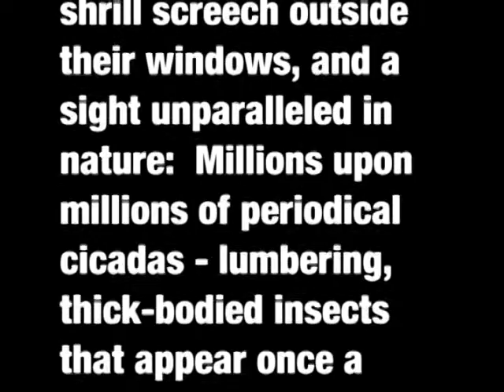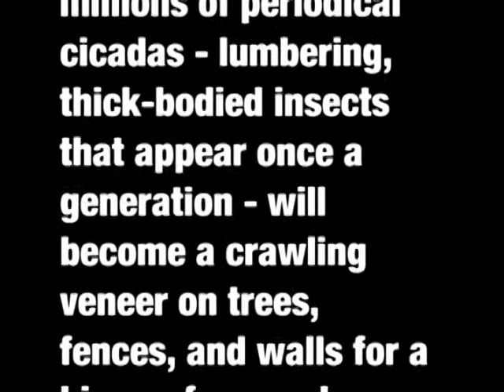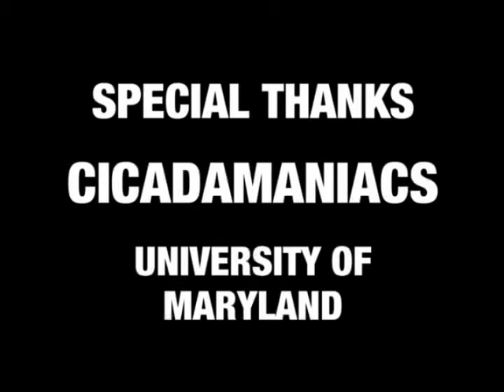Hi-Def Cicada Invasion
A video from the Brood X Cicada Invasion of 2004.
Produced by Elliot Klayman, Pat O'Donnell, Jeff Krulik
Edited by Marc Masters, Featuring Holly Menninger, Jacques Tiziou
(and apologies for the time code burn-in)